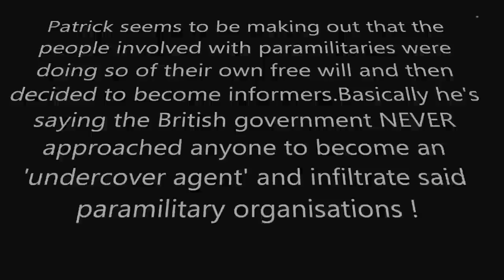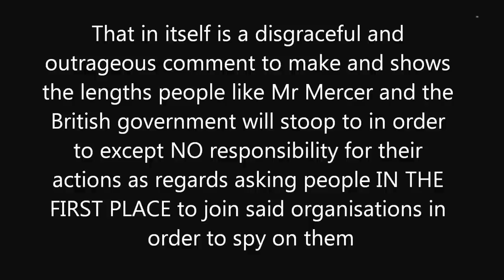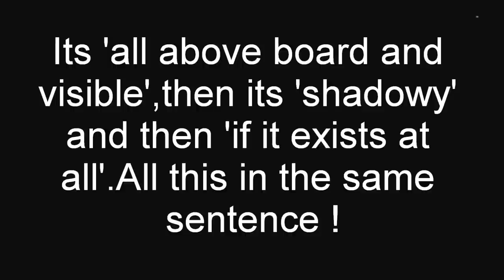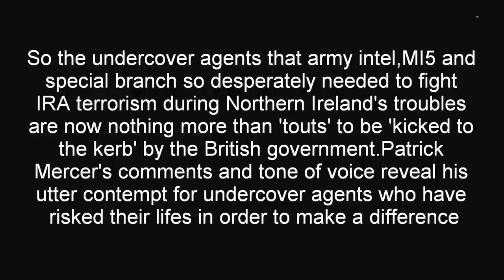Patrick Mercer's Contempt for brave British Agents and Informers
Conservative member of parliament Patrick Mercer shows his utter contempt for former undercover agents who worked to save lives during the Northern Ireland troubles